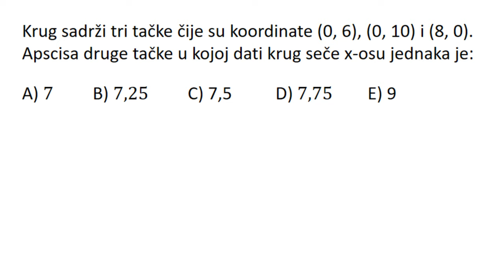Krive drugog reda. Krug. Naći presek kruga sa x-osom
U ovoj lekciji rešavamo zadatak iz oblasti krug (krive drugog reda).

Ovaj zadatak je bio na prijemnom ispitu za upis na ETF, 2014. godine.